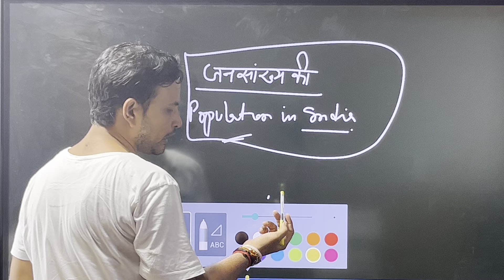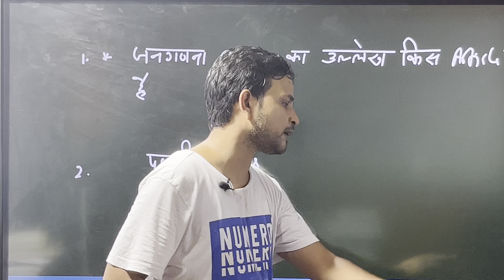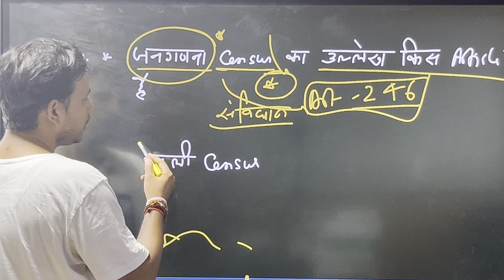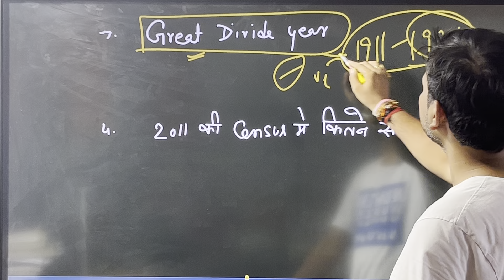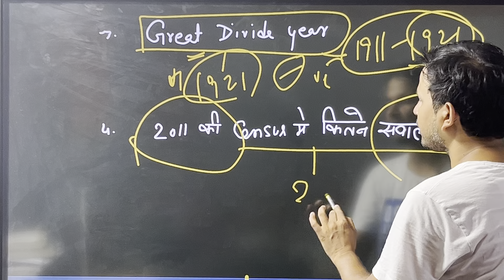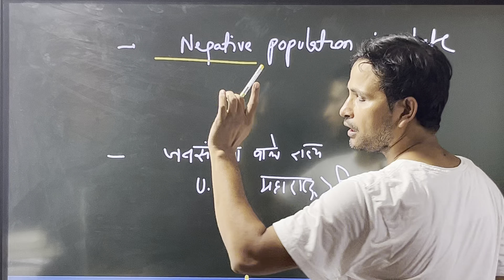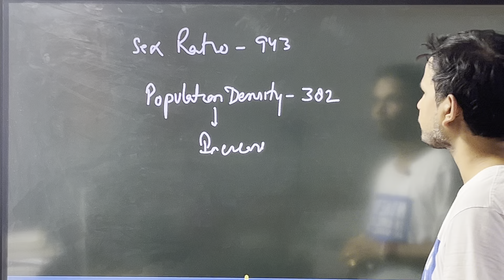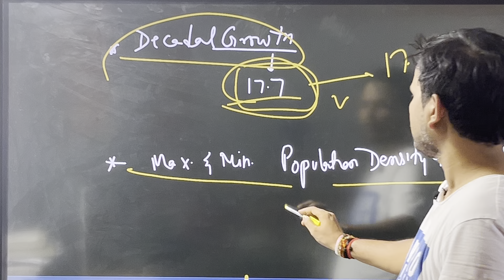KVS PRT 2022 EXAM: POPULATION GROWTH IN INDIA/CENSUS/KVS PRT TGT PGT DAY 17